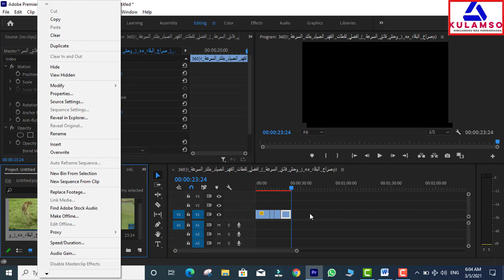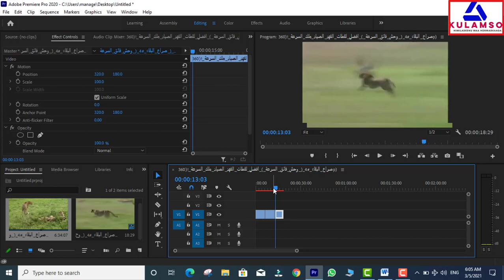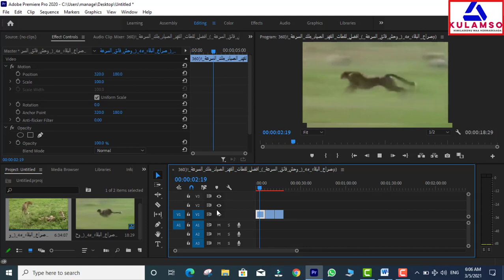Barashada adobe premiere sida muuqaalka loogusameeyo speed, and reverse